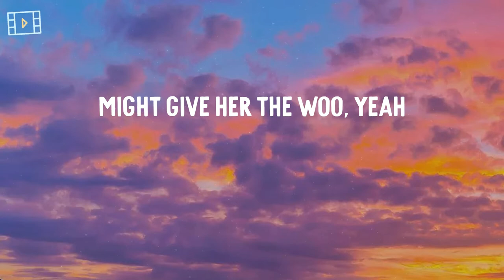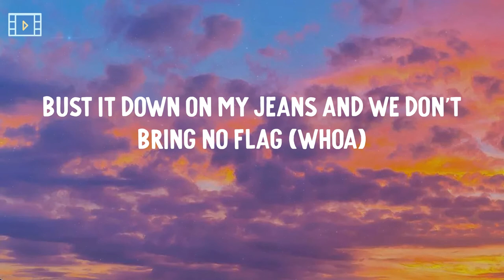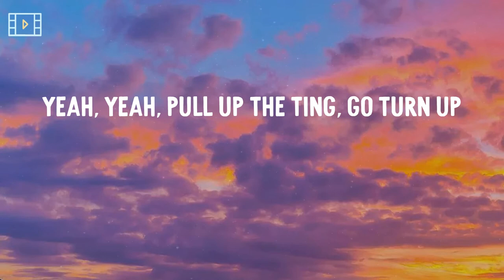Jnr Choi - TO THE MOON (Lyric Video)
Lyrics: TO THE MOON - Jnr Choi